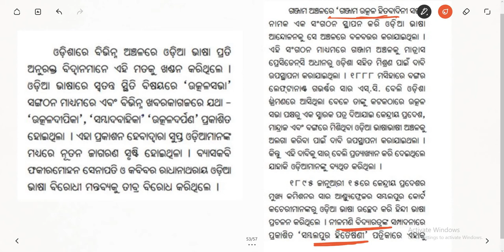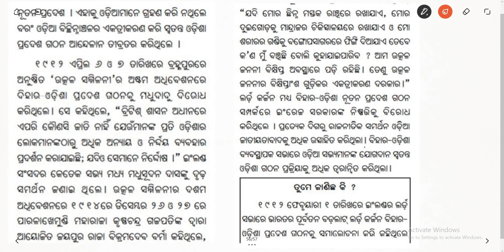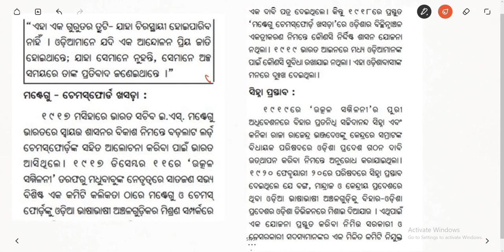Class 10 History Chapter 2 (Part-5)